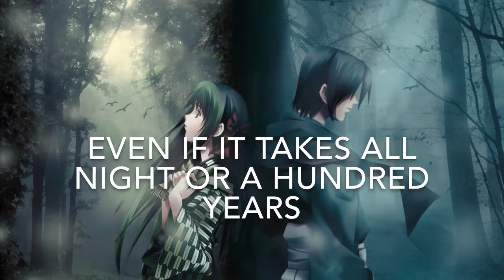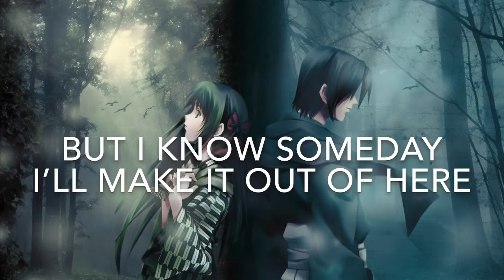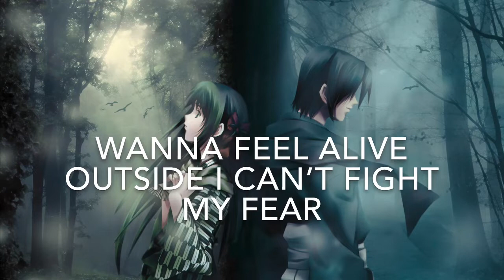[Nightcore] Billie Eillish & Khalid - Lovely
Billie Eillish & Khalid - Lovely